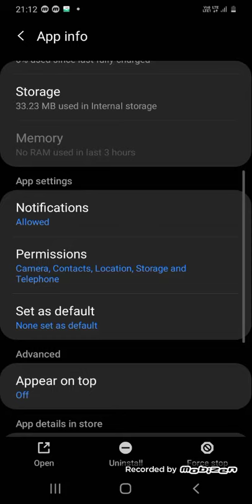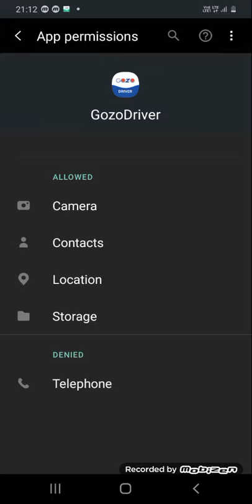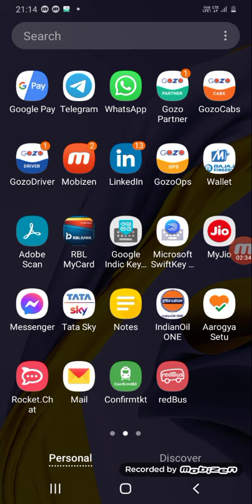Driver App - How to check and allow app permission [App का परमिशन चेक और allow करने का तरीका जानिए]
Through this video, we will be able to learn how to check and allow all the permission of the Vendor App.

We need to ensure all the permissions are allowed so that there is no problem using the vendor app seamlessly.

Watch the video carefully and follow the instructions properly. It will also minimize the synchronization issue.

Idhar Udhar Kyon Khojo? Just get a GOZO. !!